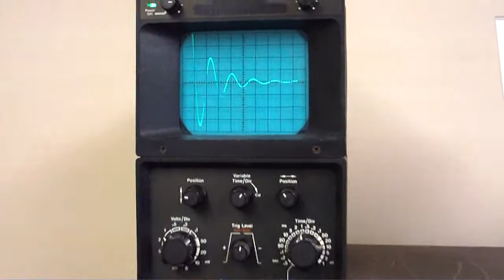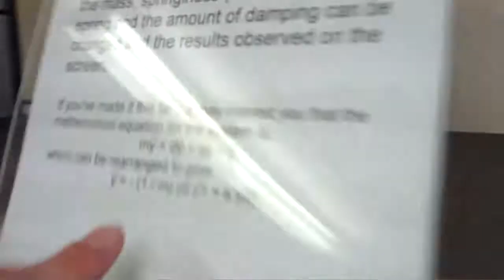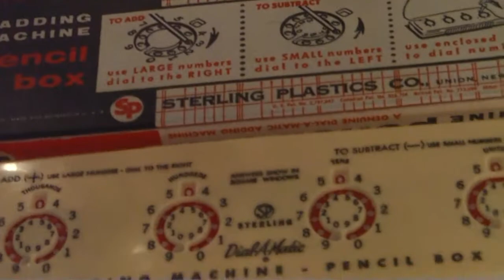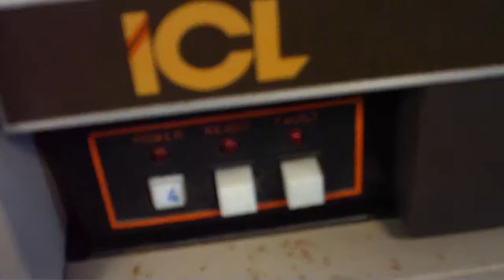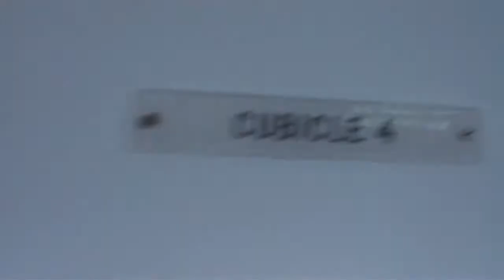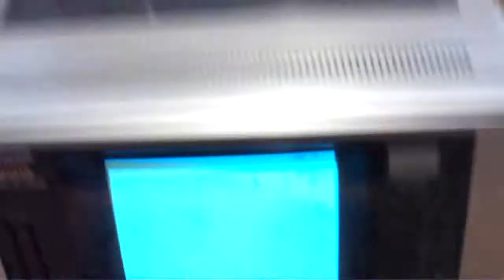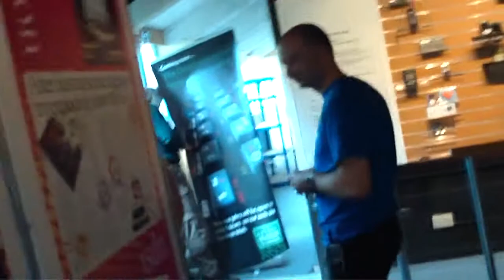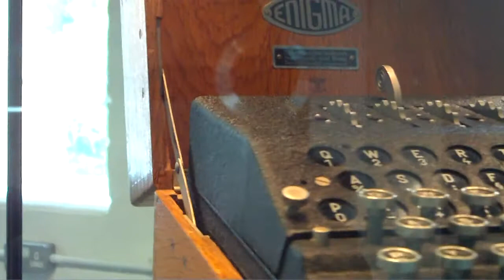Tomorrow's Nerd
A visit to the National Museum of Computing at Bletchley Park with Prof. Simon Mainstream.